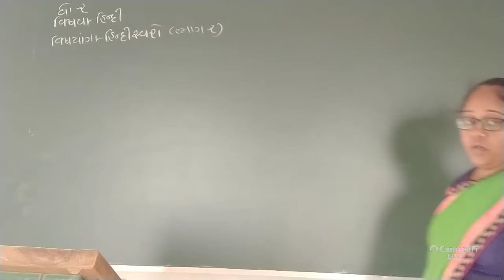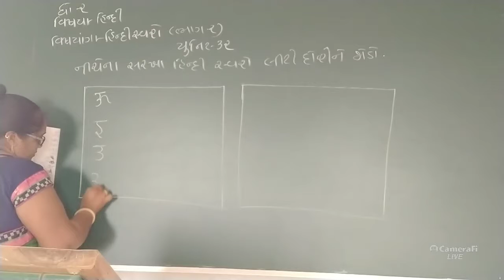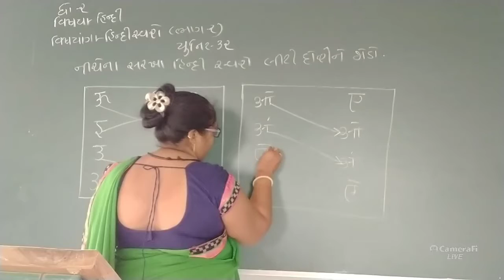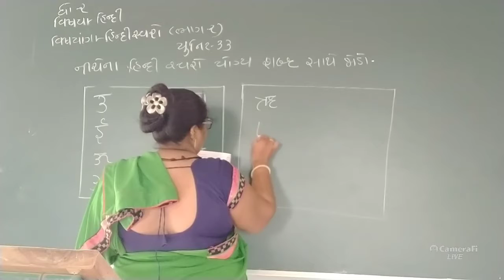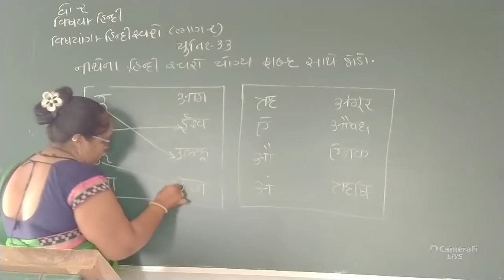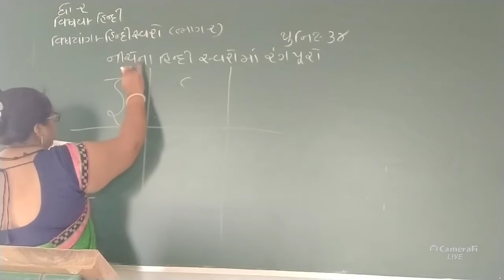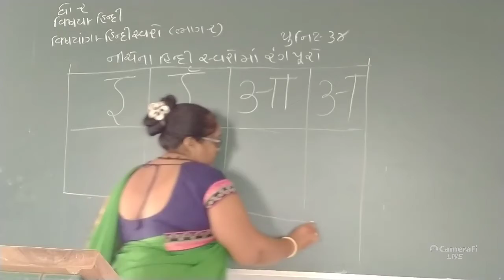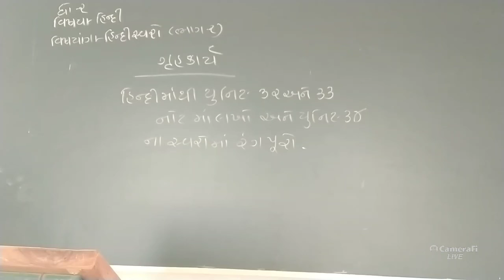DMV | std 2 hindi | online classes for class for gujarati medium students